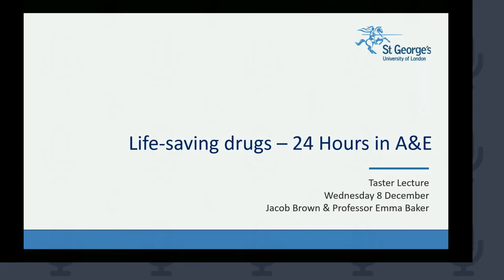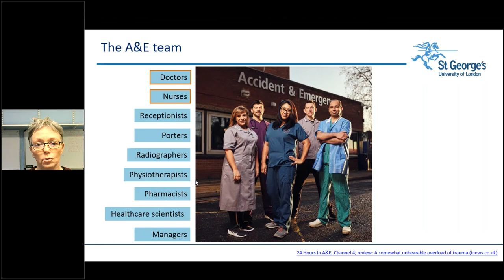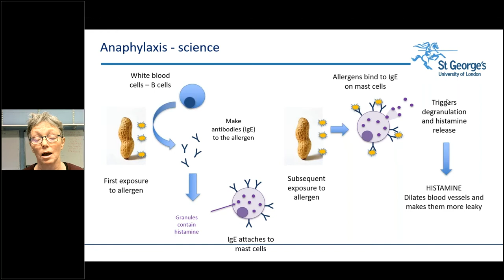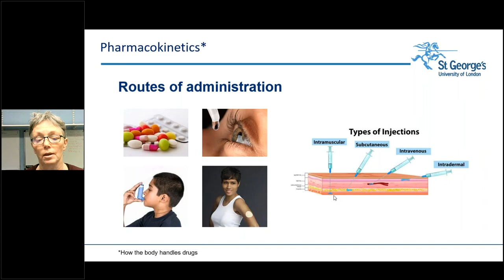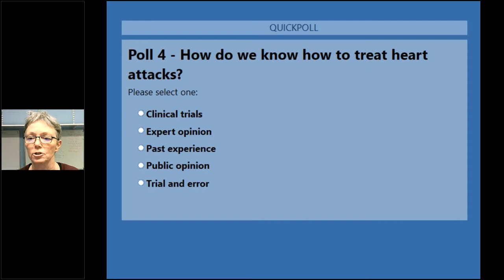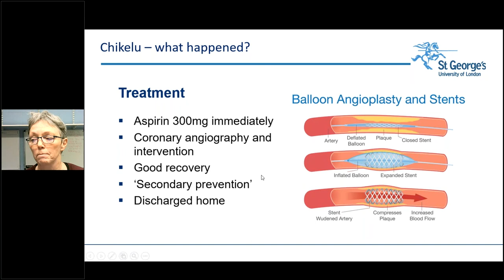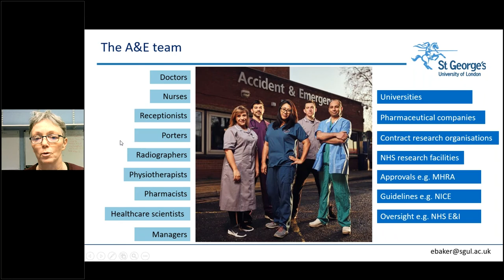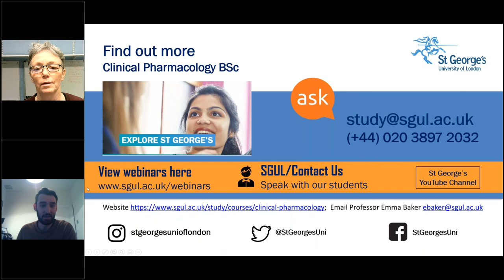Life saving drugs: 24 hours in A&E taster lecture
In this taster lecture, you will become a virtual member of the A&E team as they use medicines to stabilize 16-year-old Lidia who is having a severe allergic reaction, and 68-year-old Chikelu who is having a heart attack. You will find out how medicines work in the treatment of these conditions, the challenges of giving medicines that need to work immediately to save lives and discover clinical pharmacology, the science of developing new medicines for use in healthcare.